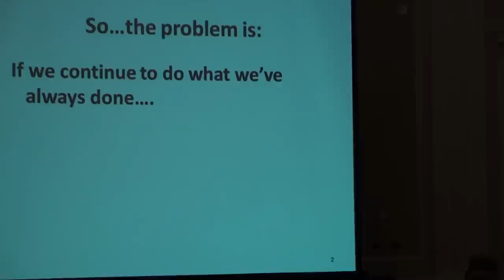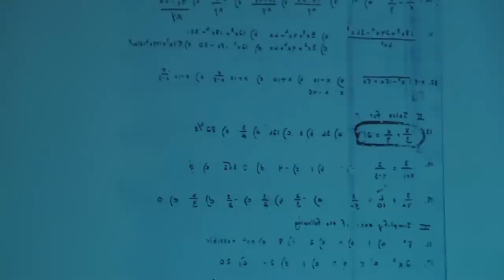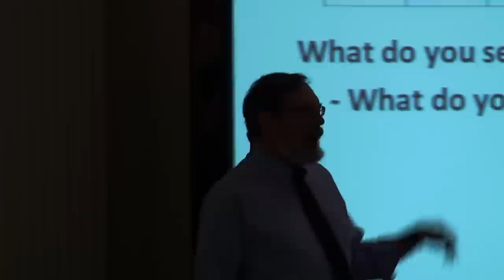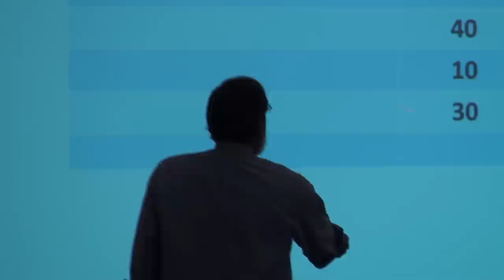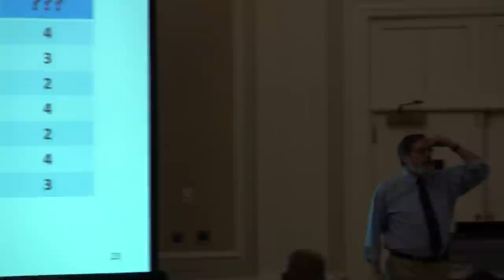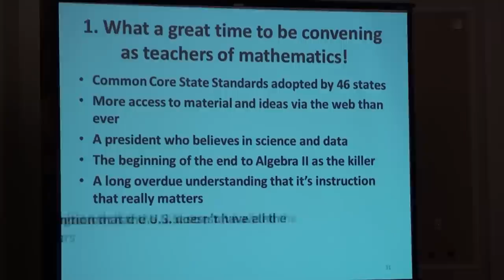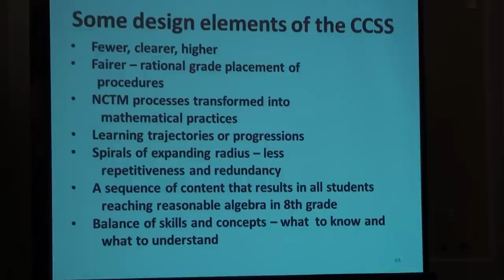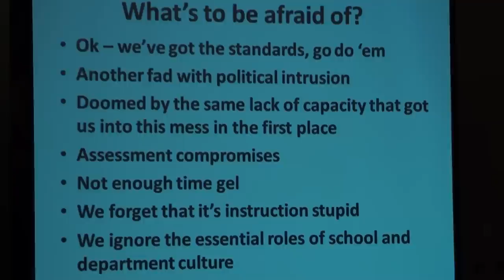Hopes, Fears, and Challenges of Making Common Core Math Real for Everyone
This fast-paced, example-laden presentation summarizes why and how the Common Core State Standards for Mathematics is a once-in-a-lifetime game changer. But the ambitious shifts the Common Core requires raise important issues that need to be discussed. This presentation was given by Steve Leinwand as the opening keynote at the ICTM Annual Conference in Peoria, IL on Oct, 18, 2013.